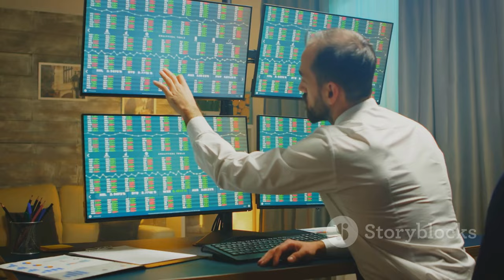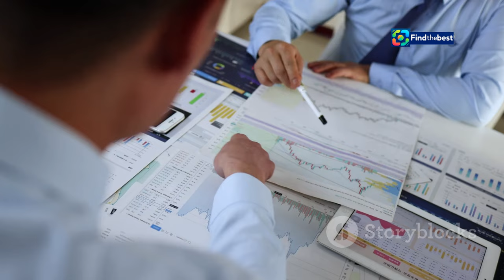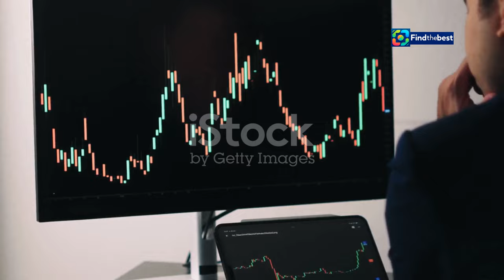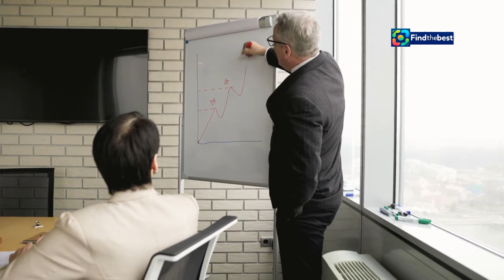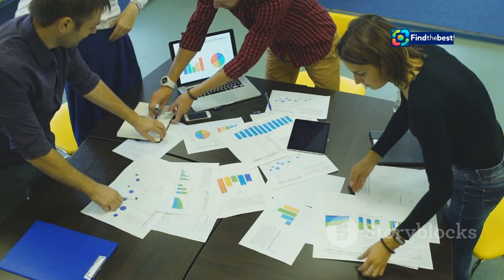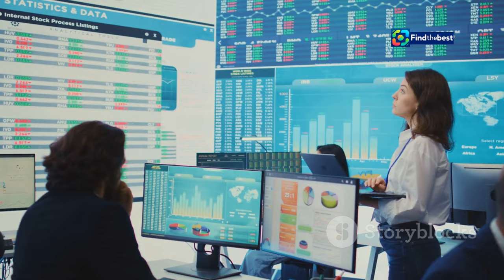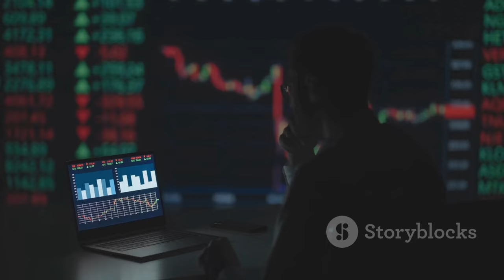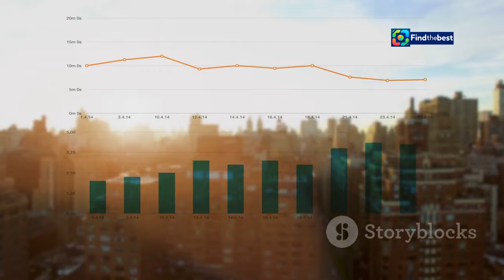Harvard`s Endowment: A Cautionary Tale of Poor Returns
OUTLINE:
00:00:00 Harvard's Endowment
00:03:29 Ron Daniel and the Rise of HMC
00:06:40 Private Equity and the Promise of Outsized Returns

🌟 Discover the story behind Harvard's endowment and its two decades of underwhelming returns! 📊💔

Join us as we dive into the intriguing world of high finance and uncover why Harvard's money managers struggled to keep pace with the market. 🚀💰 From strategic missteps to poor timing, learn how leadership changes impacted the financial future of one of the world’s most prestigious universities.

- The history of Harvard Management Company (HMC) 📚
- Key decisions that led to disappointing performance 📉
- Insights from industry experts and financial analysts 🧠
- The implications for future endowment management strategies 🔮

Whether you’re a student of finance, an alumni, or simply curious about the world of investments, this video is for you! 🔔✨